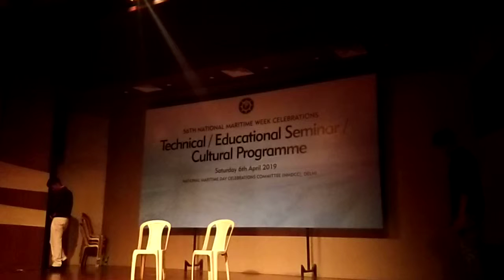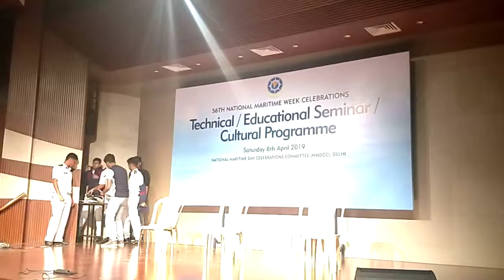NMDCC 2019 Cultural Program By IMI